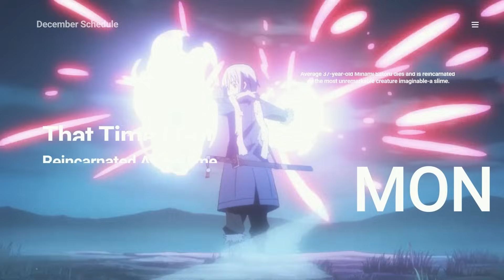The Sups RIOT! Gen V 1 x 8 Reaction/Review!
Bleach Reactions | RT TV:

 • Bleach | RT TV
Fairy Tail Reactions | RT TV:

 • Fairy Tail | RT TV